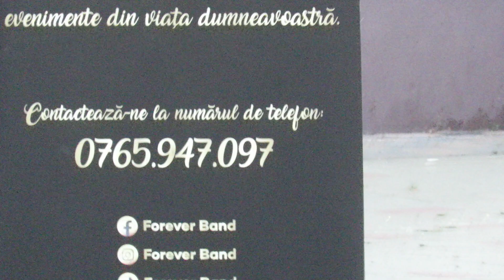Ziua comunei Horlești.(5)